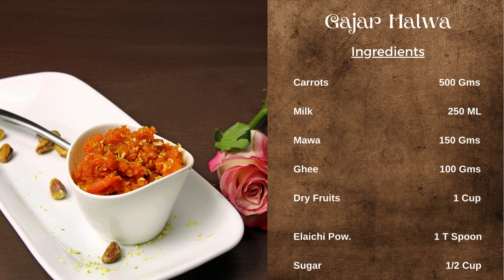Gajar Ka Halwa Recipe-Simple and Delicious Gajar Halwa-Carrot Halwa Recipe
Gajar ka Halwa Recipe, Carrot halwa recipe, gajar ka halwa in Hindi, Khoya Gajar Ka Halwa,

Ingredients For Gajar ka Halwa Recipe
    Grated Carrots  - 1.5 kg
    Mawa - 250 gms